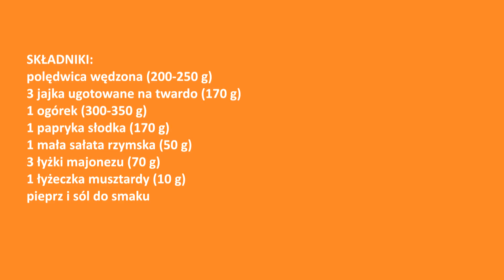Ekspresowa sałatka z jajkami - przepyszna, soczysta i lekka 👌 znakomita na imprezę lub przystawkę 👍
Niesamowicie smaczna i szybka sałatka z wędliną i jajkami 👌 doskonała na śniadanie, kolację lub imprezę 👍 wspaniała sałatka imprezowa 🤩

SKŁADNIKI:
polędwica wędzona (200-250 g)
3 jajka ugotowane na twardo (170 g)
1 ogórek (300-350 g)
1 papryka słodka (170 g)
1 mała sałata rzymska (50 g)
3 łyżki majonezu (70 g)
1 łyżeczka musztardy (10 g)